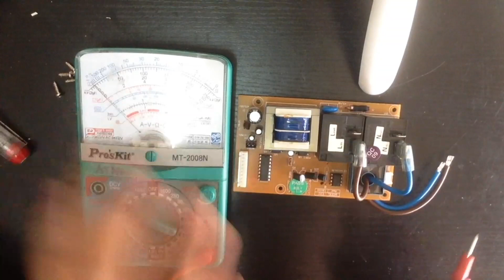Baiki/repair water heater Ep.3: Alpha Smart 18i lampu berkelip-kelip merah(blinking)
Dalam video kali ini saya tunjukkan bagaimana menyelesaikan masalah lampu indicator berkelip-kelip merah. Untuk hasil perbaikkan water heater boleh ke facebook page: The Pelonek.